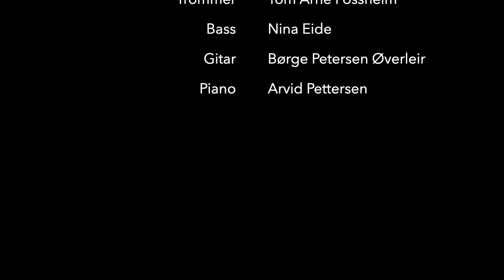LUKE 22 i Arvid Pettersens Musikalske Julekalender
"Shine Again"
T/M: Arvid Pettersen
Sang: Josefine Pettersen
Piano: Arvid Pettersen
Trommer: Tom Arne Fossheim
Bass: Nina Eide
Gitar: Børge Petersen-Øverleir